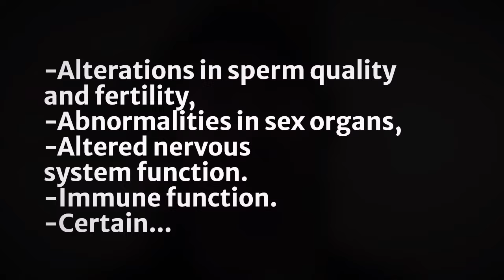The Hidden Cost of Convenience: Plastic's Dark Side - Dr. Joel Rindelaub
Dr. Joel Rindelaub PhD is a senior lecturer in chemical sciences at Auckland University. He studies air pollution and microplastics in the environment.

Plastics like BPA are known to have health impacts on the human body. In this episode, we talk about which plastics to avoid, the potential health risk of microplastics to the human body, and how to protect the air quality in your home.

Chapters:
00:00:00 Intro
00:00:46 Meet Joel Rindelaub
00:00:56 Plastics everywhere
00:03:46 Are the plastics turning the frogs gay?
00:04:32 What are the adverse health effects that plastic can cause?
00:09:01 What effects could it have on a young child or a fetus?
00:10:12 Androgynous Rats?
00:12:38 Is there a lot of funding for plastics research?
00:13:23 I.V. Bags
00:15:55 Is exposure to plastics = more androgynous humans?
00:19:19 Big Plastics and Recycling
00:23:58 Are recycled plastics actually more harmful?
00:26:46 How can we minimize plastics?
00:30:02 Air Quality
00:33:58 Drugs in the Air
00:36:57 Can we test actively cannabis intoxication?
00:44:24 Boyan Slat's Project
00:45:34 Is there any way out?
00:47:16 The real industry behind plastics
00:48:43 What we need to know about recycling numbers
00:50:57 All about phthalates
00:55:14 BTS of a scientist's life
01:05:11 The truth behind Timothée Chalamet's look